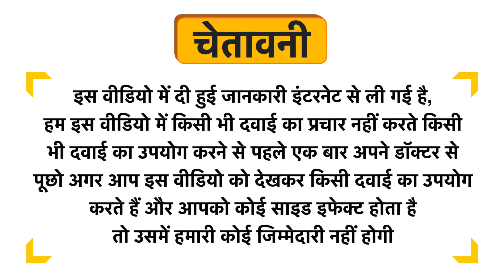Vaadi Herbals Pedicure-Manicure Spa Kit 135gm Uses in Hindi | Side Effects | Dose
Vaadi Herbals Pedicure-Manicure Spa Kit 135gm Uses in Hindi | Benefits | Side Effects | Dose